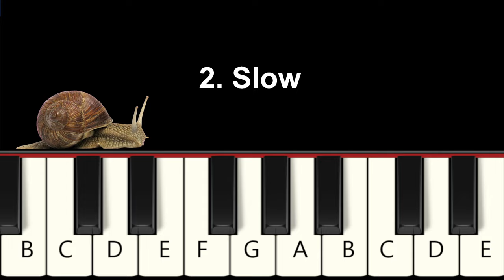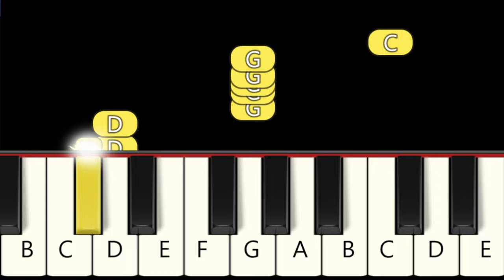Circus Theme Song (Entry Of The Gladiators) (Clown Song) - Fast and Slow Piano Tutorial - Beginner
1. Fast  0:00
2. Slow  0:24